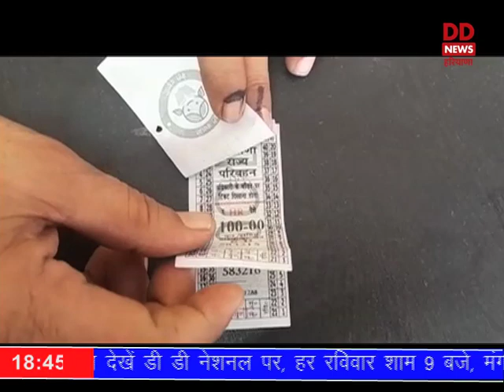हरियाणा रोडवेज के परिचालक ने पेश की ईमानदारी की मिसाल